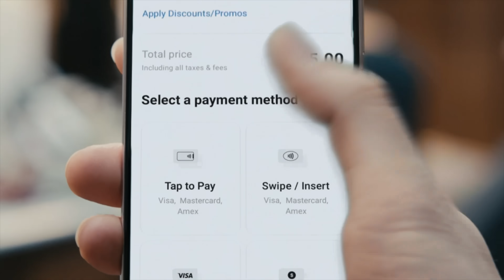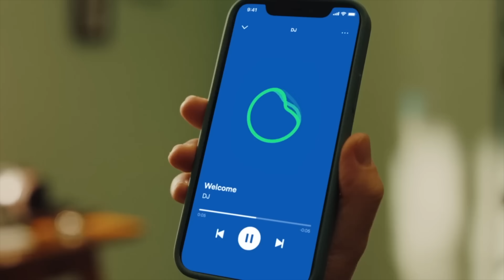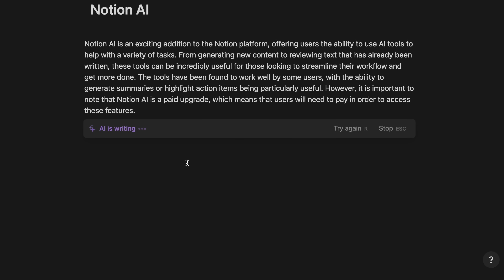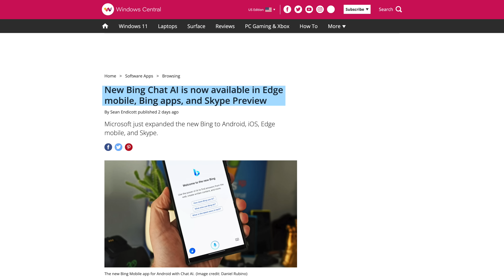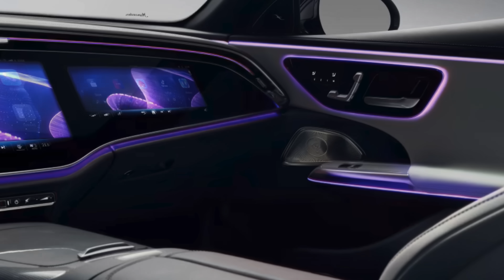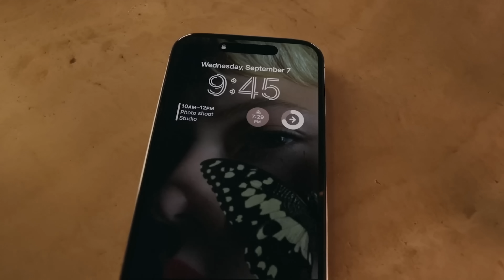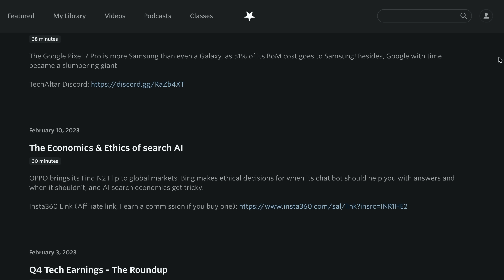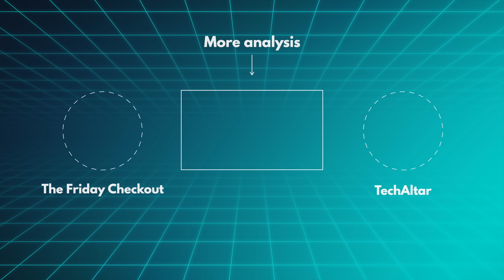iPhone 15 to get "locked down" USB-C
Pro tip: as a Nebula subscriber you can copy the RSS link of the Nebula audio podcast and paste it in most podcast players to play it from there!

This week we got Spotify AI DJ, Notion AI, Skype AI, Baidu AI, and more. AI everywhere! Then, Mercedes launched the e-class interior with a camera for Tiktok and zoom. And leaked iPhone 15 CAD files show USB-C, but with artificial limitations.

Episode 136

►►► TechAltar links ◄◄◄

0:00 Intro
0:20 The Brief
2:25 AI everywhere
5:11 Mercedes gets TikTok camera
6:47 iPhone 15 to get "locked down" USB C